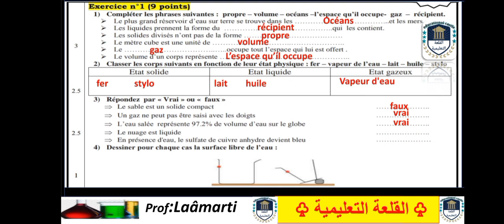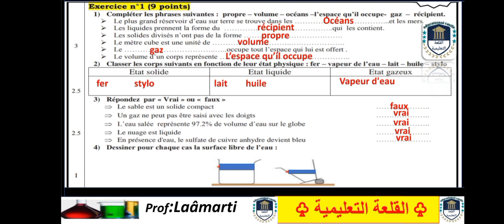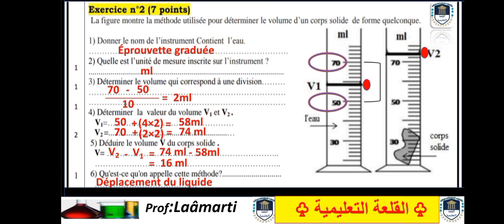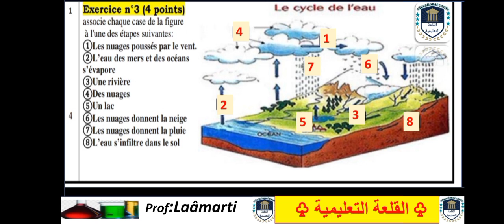نموذج الفرض الكتابي رقم 1 في الفيزياء|contrôle N°1 de physique (1Apic)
نموذج للفرض الكتابي رقم 1 في مادة الفيزياء والكيمياء الدورة الاولى مستوى الاولى إعدادي مسلك دولي...
exemple 1 de Devoir N°1 de physique chimie 1ère semestre pour les 1APIC (1ére année collège section internationale).